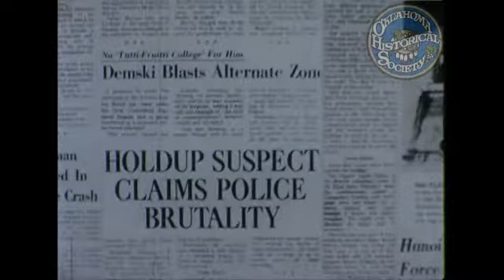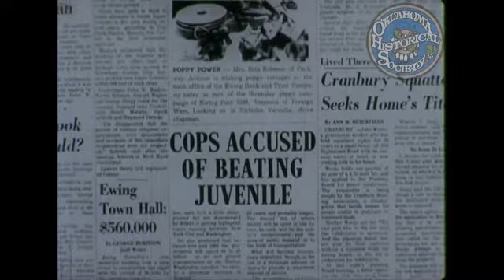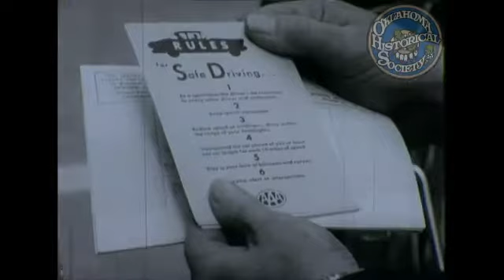Getting Along With People. Circa 1950s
Holton International
Coverage United States-New Jersey-Trenton
Extent (quantity/size) 18 minutes 47 seconds
Media film / 16mm; AVI 1920X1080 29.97 FRAME RATE

Original film located at Edmond Historical Society with
Item number 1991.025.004 digital copyright shared with Oklahoma
Historical Society.